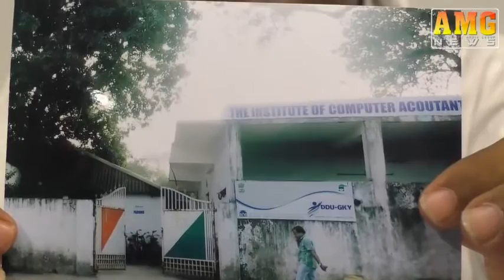Amg News Jamshedpur 24 May 2016